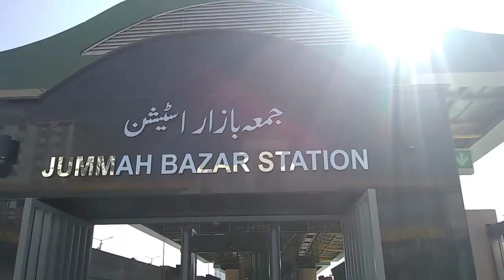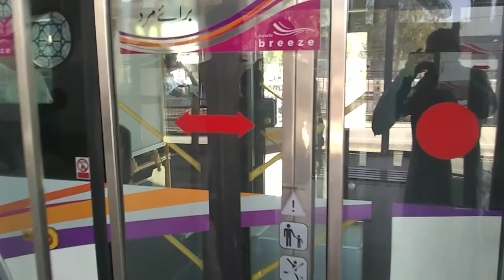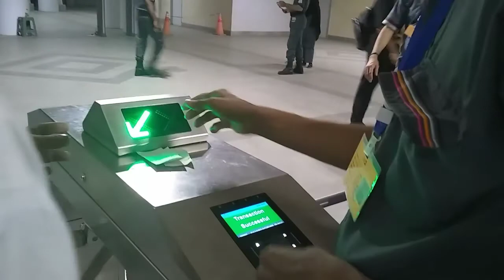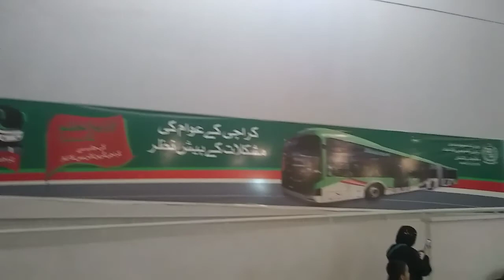karachi green lines bus service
tour from shakee hassan I karachi green lines bus service , good 👍 work but still need more ticket 55rs